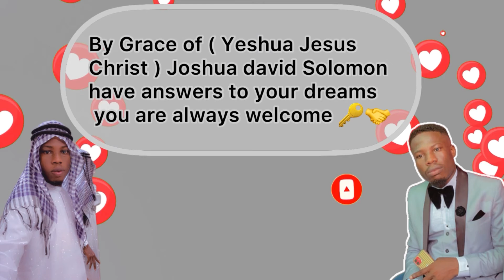Barricade Dream meaning this Dreaming is deep free secret meaning hidden real object not lucid